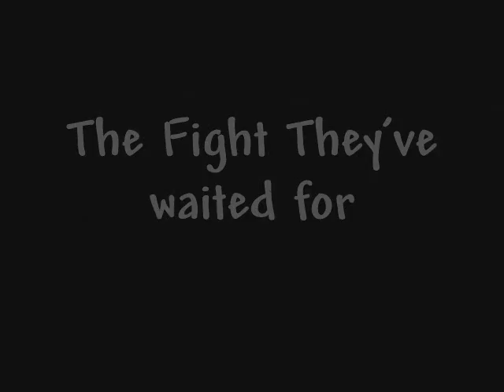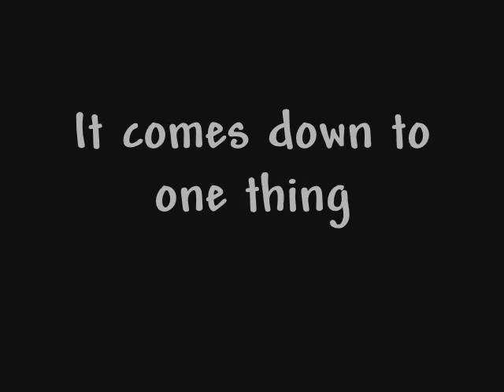Charmed 8x21- Final Battle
This is a clip i made of the final battle between the Halliwell's and the Jenkin's